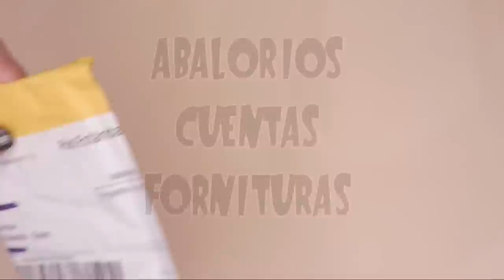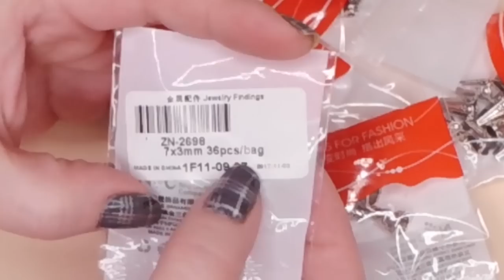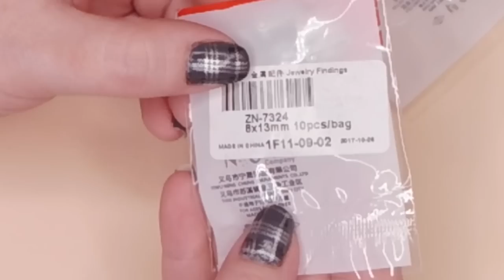Compras de cuentas, abalorios y fornituras en Aliexpress - haul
ENLACES A LOS PRODUCTOS MENCIONADOS:

* Cuentas espaciadoras estilo plata tibetana, 50grms. mix oro y plata

* Tapanudos, terminales y/o cabuchones, pack de 86 unidades estilo tibetano en diferentes modelos y tamaños

* Cuentas espaciadoras disponibles en varios colores y medidas

* Separadores con argolla o anilla para colgantes 25 unidades de 9x4mm

* Tapa chafas o tapa nudos disponibles en varios colores, 100 unidades de 3mm

* Chafas disponibles en varios colores y medidas, lotes de 200 unidades

* Cierres múltiples de pasador imantados disponibles en varios colores y diferentes medidas, lotes de 10 unidades

* Rocallas o cuentas 11/0 disponibles en varios colores, bolsas de 50grms. (Recomendación: lavar antes de usar para quitar el polvo)

* Tupis o biconos de cristal de 4mm disponibles en muchísimos colores (opacos y translúcidos), lotes de 100 unidades

* Tupis o biconos de cristal de 8mm en negro, 38 unidades

* Tupis o biconos de cristal de 8mm en blanco, 38 unidades

ARRÉGLATE CONMIGO (grwm) con la Snow Ball Eye Compact Palette Gold de MAC + Gorro seca-pelo